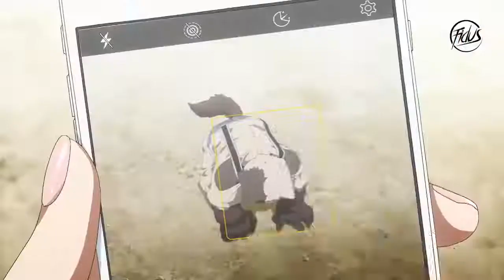Gleipnir AMV You Lie 720pFHR